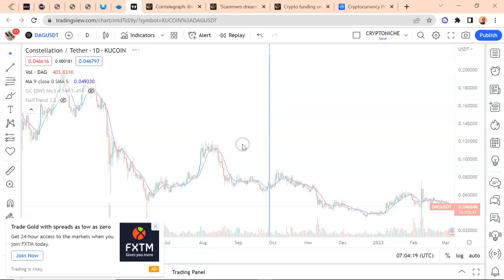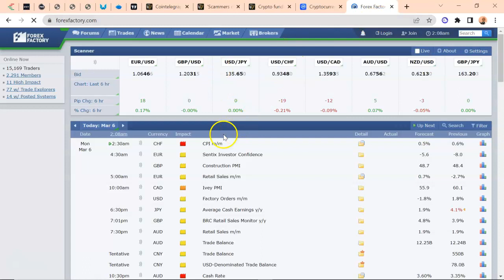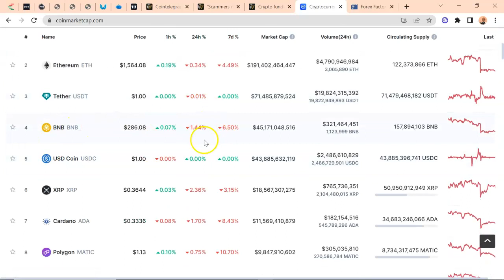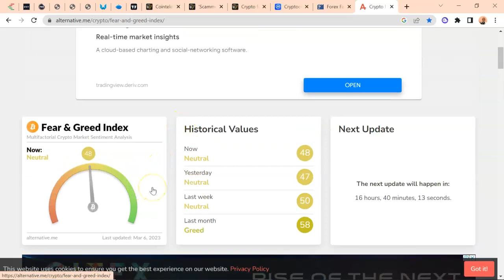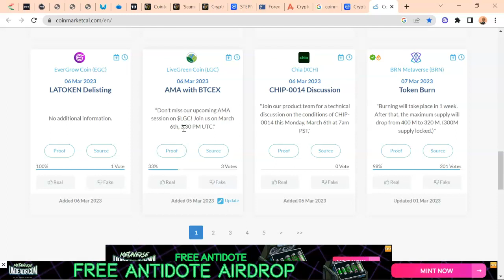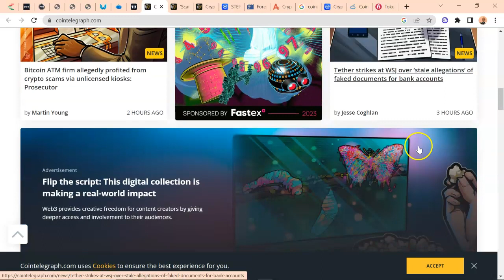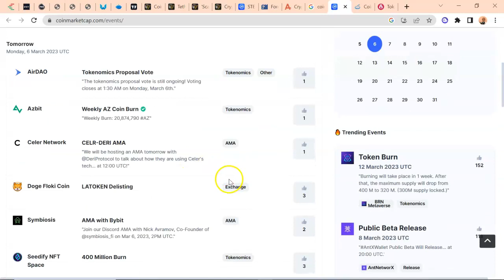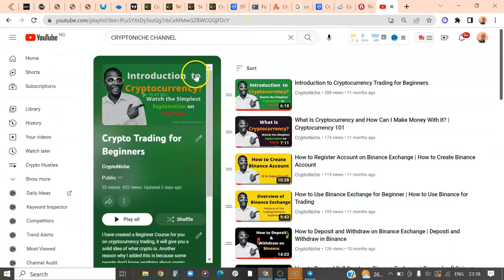WEEKLY ANALYSIS OF CRYPTOCURRENCY MARKET AND CRYPTO FORECAST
After watching this video, you would have a clear idea of how to analyze the cryptocurrency market on a weekly basis. This is the essence of the WEEKLY ANALYSIS OF the CRYPTOCURRENCY MARKET AND CRYPTO FORECAST.

The 7 Pages Plan on How to Become Crypto Millionaire Before Year Ends

You Are Active On Twitter?

About Me

Blockchain content creator, full-time cryptocurrency trader and author of ‘Remote Crypto Job Is Waiting for You.’ Social Media Director at Althash University.

If you have any copyright issues with any of my content, kindly contact me directly for a resolution, and I will be glad to take down the content immediately, usually within 48 hours.

If you like to trade the financial market (Stocks, Crypto and Forex), consult your financial adviser.